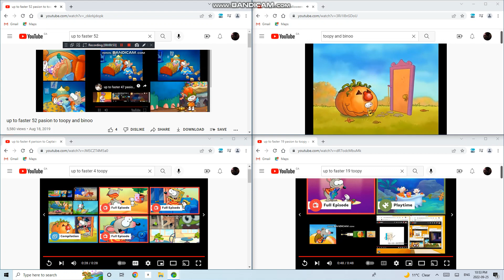up to faster 100 parison to toopy and binoo